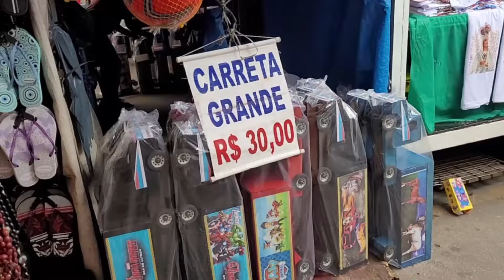FEIRA LIVRE APARECIDA SP POR AQUI TEM MUITAS NOVIDADES 😍